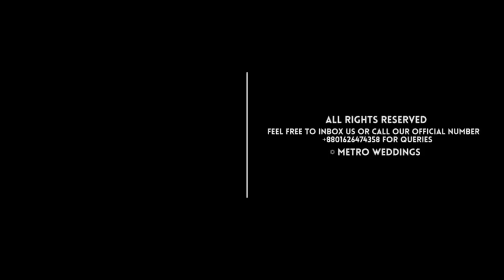A successful love story of Tamim Mridha and Fairose Yesmin | Bridal Video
Tamim and fairose yesmin marriage video.
Tamim and Fairose tells the story of their 9years of togetherness on their marriage day.